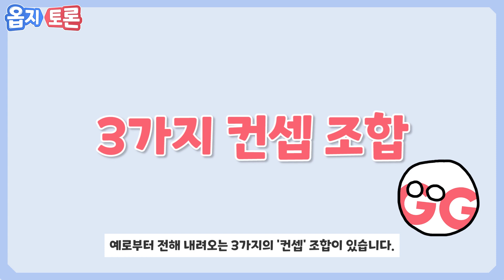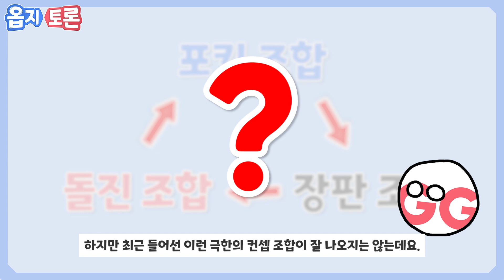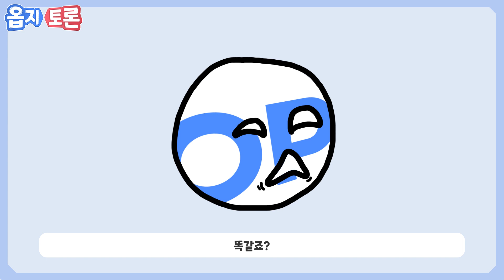리그 오브 레전드에는 최강의 조합이 있다? 조합 상성에 대해서 // 25화 l 리그오브레전드 옵지토론 - OP.GG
'한타', '포킹', '돌진' 시즌 2부터 전해 내려오는
리그 오브 레전드의 조합과 상성에 대해서 알려드립니다!